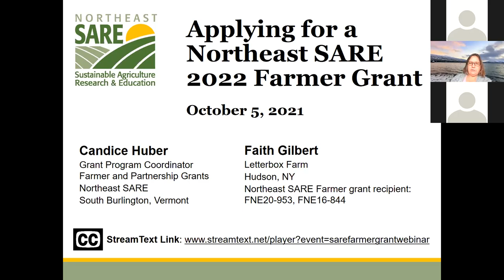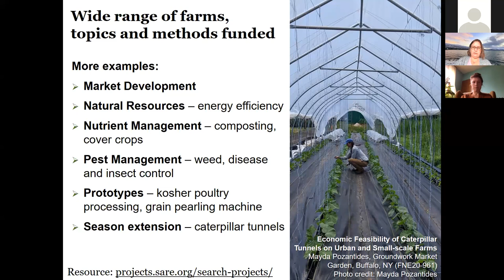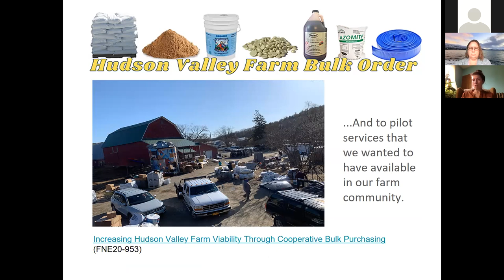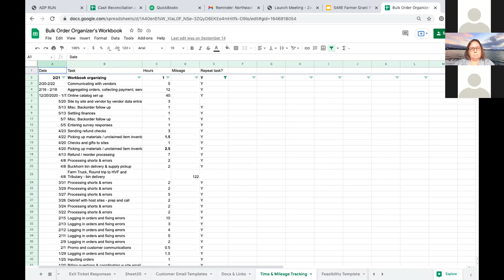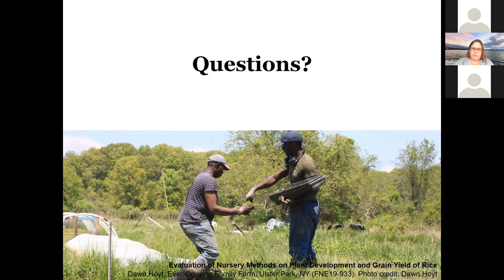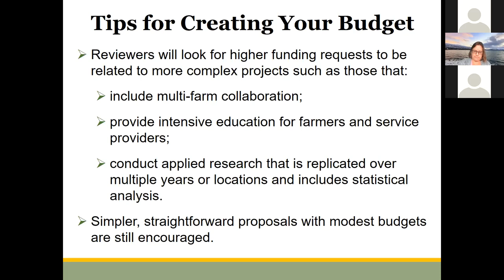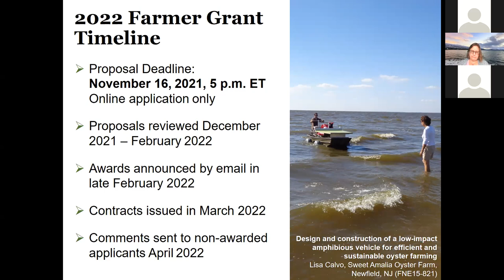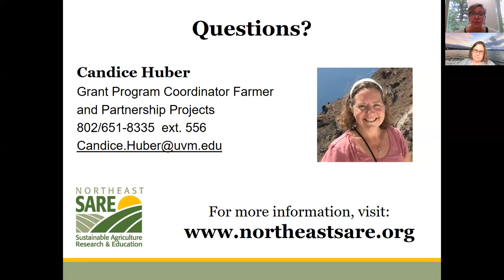Northeast SARE Webinar: An Introduction to Farmer Grants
This webinar, recorded on Oct. 5, 2021, reviews the Northeast SARE Farmer Grant Program. Grant coordinator Candice Huber was joined by farmer Faith Gilbert of Letterbox Farm Collective who shared her experiences getting and managing Farmer Grants.